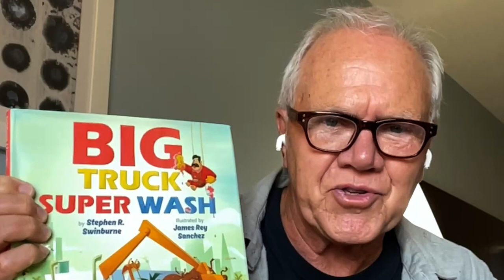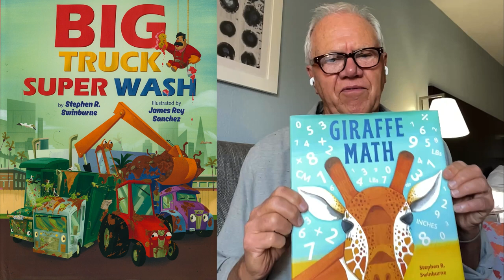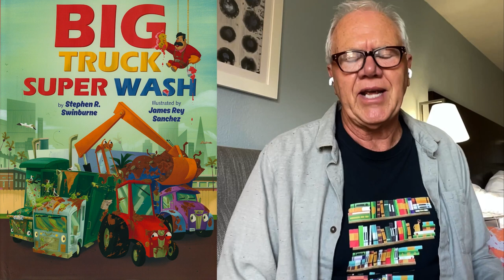"Big Truck Super Wash" - A Picture Book About Dirty Trucks That Need Baths! (And so do kids!)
This a great book to read to a kid before bath time or anytime. Author Stephen R. Swinburne and illustrator James Rey Sanchez talk about "Big Truck Super Wash" on this edition of "The Kids' Bookshelf." They discuss the inspiration for the book and the illustrations. It's about dirty trucks that need baths at the Big Truck Super Wash.

Stephen R. Swinburne has written more than forty children’s books about nature and wildlife. James Rey Sanchez has illustrated picture books; board games; and educational animation. They join us to talk about the picture book they created together, “Big Truck Super Wash.”

Here is a link to purchase a copy of "Big Truck Super Wash"

If you are looking for books for Young Adults (YA) and older readers, please check out my "Some Books Considered" channel. (Link Below)